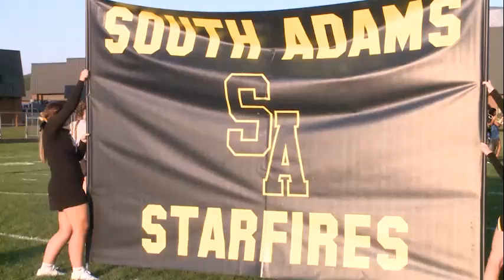9/13/21 Inside The Zone - Week Five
9/13/21 Inside The Zone - Week Five